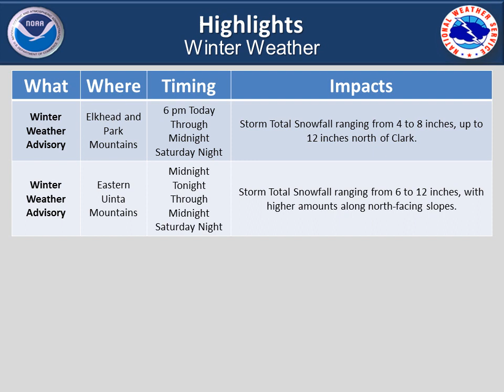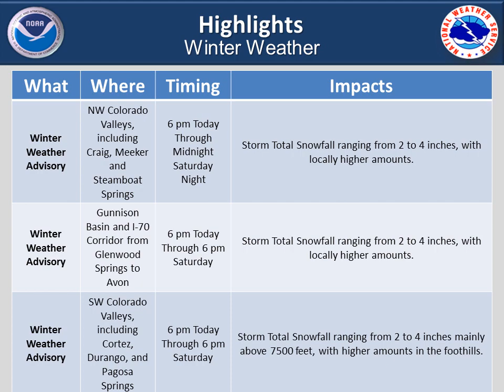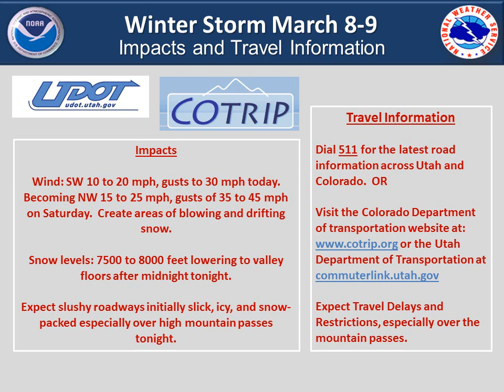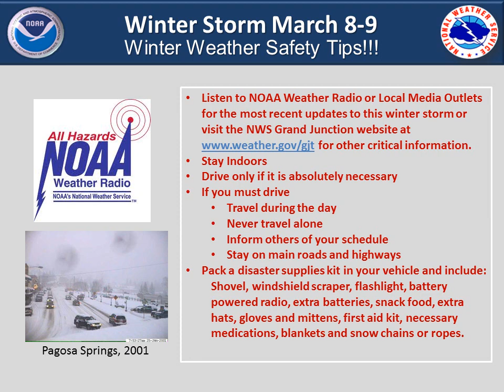March 8-9, 2013 Winter Storm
Weather briefing discussing winter storm impacting eastern Utah and western Colorado March 8 through 9, 2013.  Significant snowfall expected for the mountains with rain and snow in the valleys.